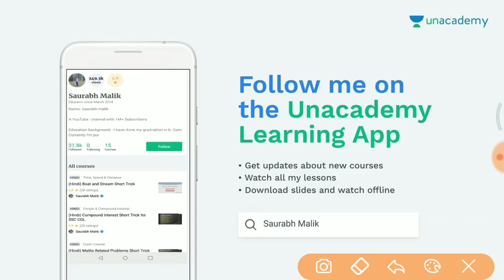#10 Math top 10 जो Group D में आसकते हैं जरूर देखलेना //Math crash course [Hindi]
- RAJASTHAN POLICE
- HARYANA POLICE

master stroke